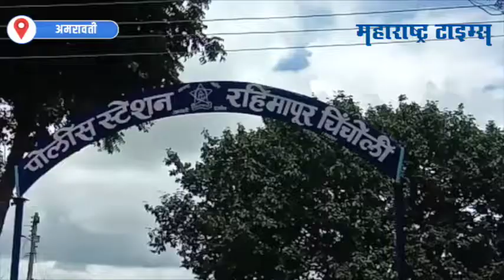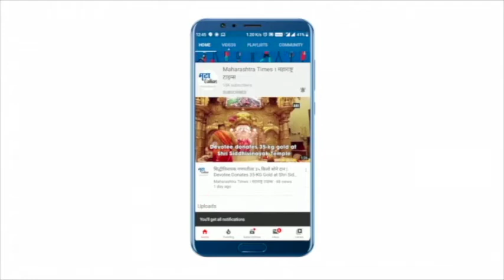Amravati : गवत कापायला जाण्याच्या बहाण्याने 8 वर्षाच्या मुलीवर अत्याचार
राज्यात महिला अत्याचाराच्या गुन्ह्यांनी डोकं वर काढलंय. अमरावतीत दोन दिवसात दोन अत्याचाराच्या घटना घडल्यात. अमरावतीत पुन्हा ८ वर्षीय चिमुकलीवर अत्याचार झालाय. गवत कापायला नेण्याच्या बहाण्याने एका 20 वर्षीय तरूणाने हा अत्याचार केलाय